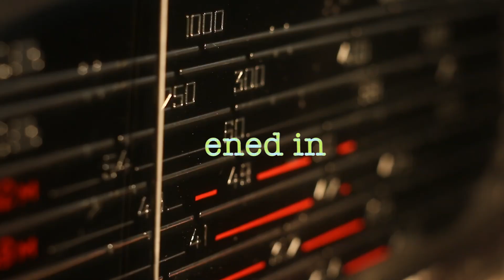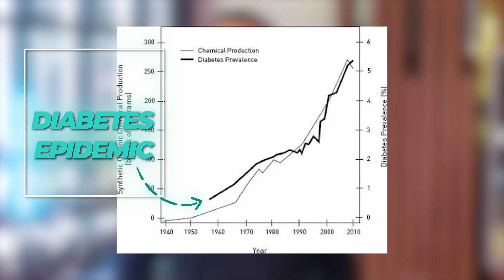Is Sugar Really Bad For Your Health? (THE TRUTH)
Here's a video to answer the question of is sugar REALLY bad for you. Side effects of sugar can be really daunting at times, so here's a quick explanation of is sugar bad for health and should you continue to consume more.